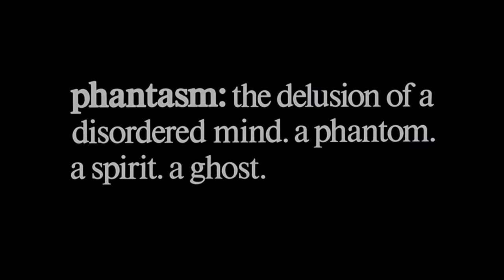Official Trailer - PHANTASM II (1988, Don Coscarelli, James Le Gros, Reggie Bannister, Angus Scrimm)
Theatrical Trailer of "Phantasm II" by Don Coscarelli. Starring James Le Gros, Reggie Bannister, Angus Scrimm, Paula Irvine, Samantha Phillips, Kenneth Tigar, Ruth C. Engel, Mark Major, Rubin Kushner, J. Patrick McNamara, Michael Baldwin